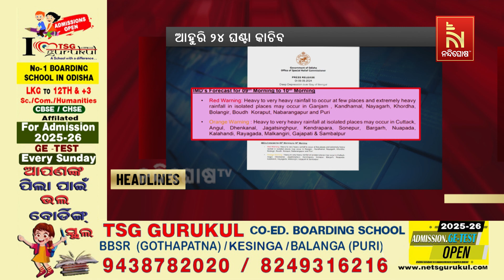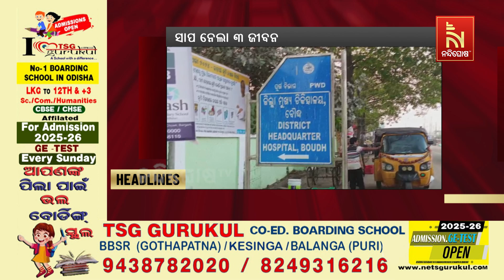Headlines@5PM | 9th September 2024 | Nandighosha TV